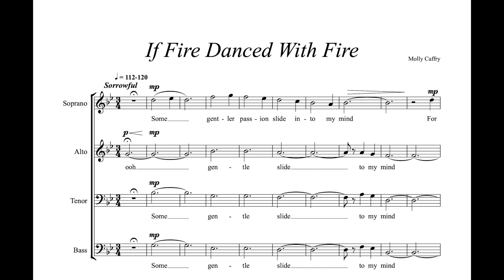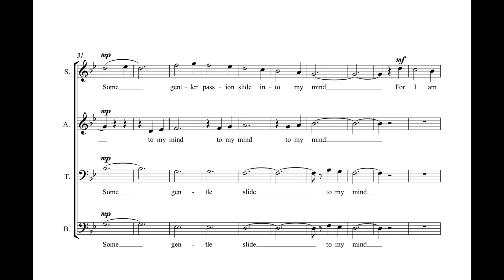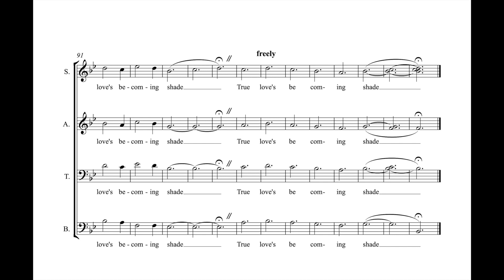Molly Caffry with Counterpoint Chorus - If Fire Danced With Fire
IF FIRE DANCED WITH FIRE:
Some gentler passion slide into my mind
For I am soft and made of melting snow
In my springtime's gladness
I feel deepest sadness

Deep in my eyes and heart
A portrait has its place
Which shows the world my hurt
In the pallor of my face.

Pale as when violets fade
True love's becoming shade

Text by Queen Mary of Scots & Queen Elizabeth I

This song is a mash-up of Poems from the two Prominent European queens during the 1500s. This song connects both of these women and shows their grief for their loved ones. In a world of war against each other, they were not so different after all. But instead of the real-life ending of them never meeting and despising each other, this song connects them and brings them together

- Molly Caffry, Grade 12 Harwood Union High School

At Music-COMP, we empower students through musical creativity. Music-COMP teaches students in grades 3-12 to compose original music and pairs each student with a professional composer mentor. Many of these new works are then performed by professional musicians. Every year we work with hundreds of students and premiere over 30 new compositions.  We partner with the Vermont Symphony Orchestra, MusicFirst, and many other organizations.